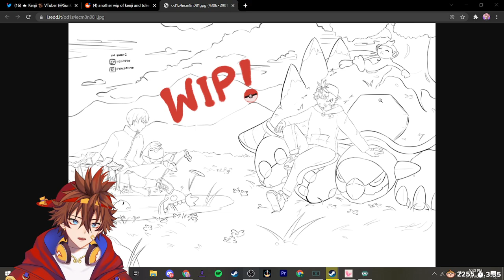*Licking Noises*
Open Me! ( ◔ ʖ̯ ◔ ) or i LICK YOU ( ͡°👅 ͡°)  ▼
Sun Kenji Is a Independent Male Vtuber from the US, who is know for his gaming livestreams on Twitch.TV.  Playing horror, games like PropNight, Little Nightmares, Five Nights at Freddy's, Outlast,  poppy's playtime, Devour, and Phasmophobia. He also plays many of twitch's top games like Valorant, Crab Game, GTARP (Grand Theft Auto Role Play )  Getting Over It, and many more! Kenji's friends and fellow creators are DoctordeathVT, imKaiVT and more. Kenji Live Streams On Twitch, Post Videos and YouTube, and Post short form Content on Tiktok as 🐒 Kenji ☁️ , sunkenj, and sunkenjivt.